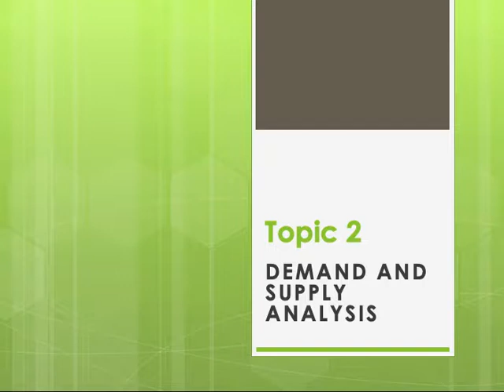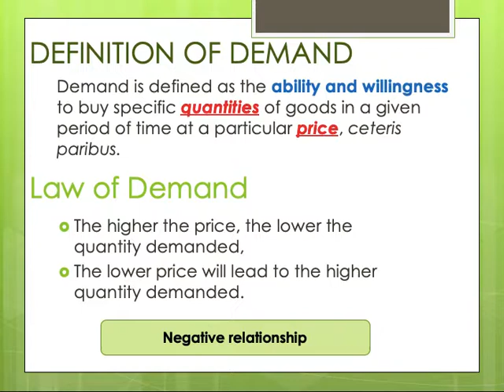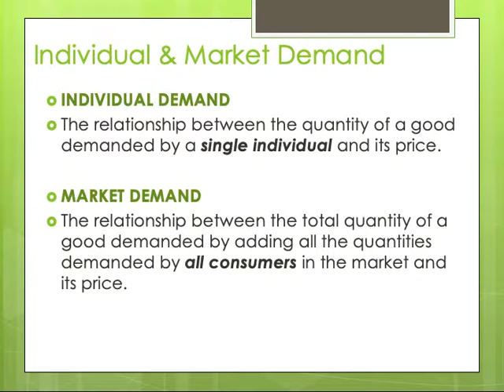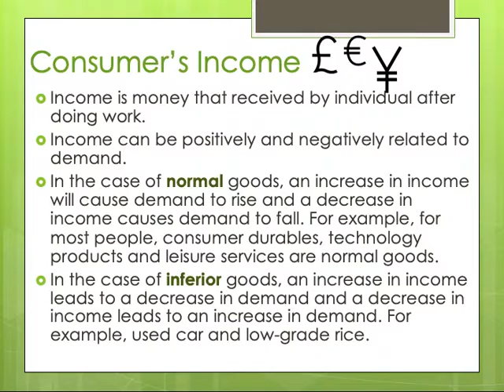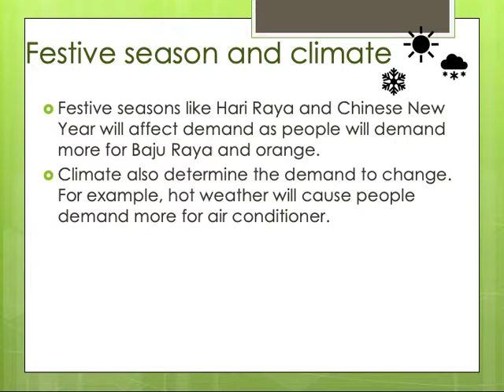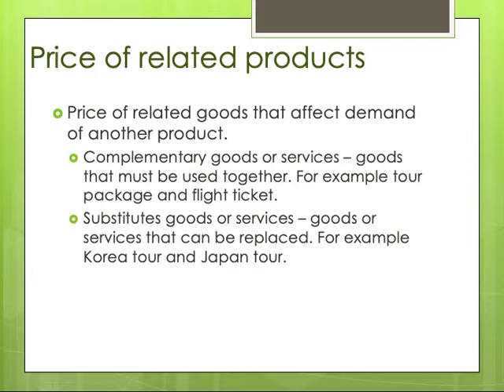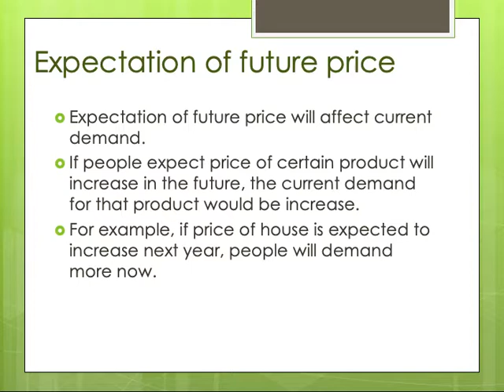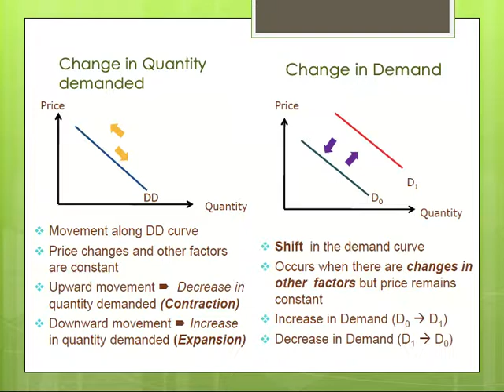Demand Theory Part 1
Discussed on demand, law of demand, factors influencing demand and the change in demand & quantity demanded.